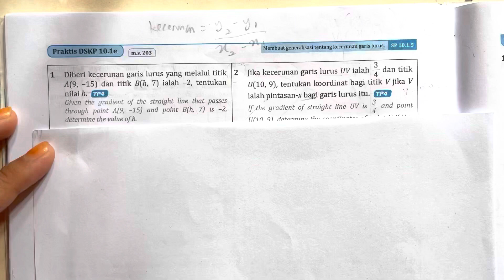MATEMATIK TING. 2 BAB 10 ( PENYELESAIAN MASALAH KECERUNAN GARIS LURUS)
Modul B muka surat 66